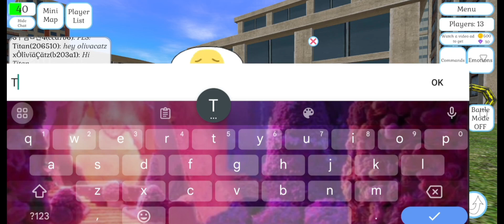Playing Cute Cat And Puppy World With My Amazing Friends! 💖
In this video, I am playing Cute Cat And Puppy World with my friends!